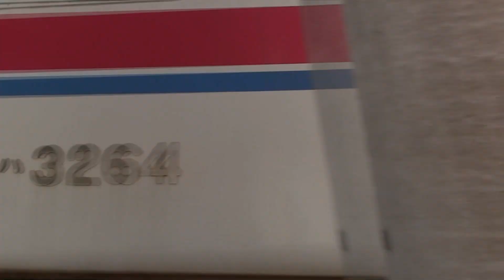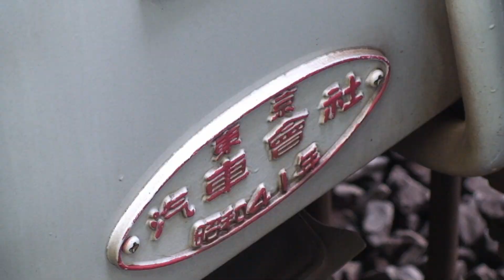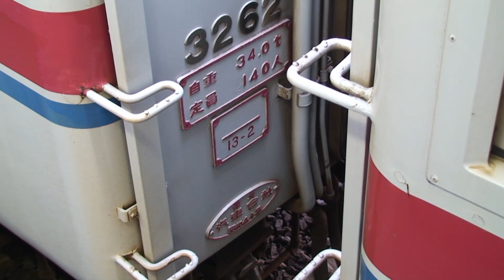京成３２００形物語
高砂駅の金町線専用高架ホームの工事が始まって間もない頃、
金町線内を終日往復する７１運用に、当時の京成で最古参の
３２００形が入る日が幾日か有りました。

今回は、その日がたまたま土曜日になった時を狙って、一日中、
３２００形を追いかけて撮影したものを纏めてみました。

高砂駅４番線からの折り返しや、３２００形の在りし日の姿と
その今となっては貴重になりつつある抵抗制御車のサウンドを
懐かしんで頂ければ、幸いです。